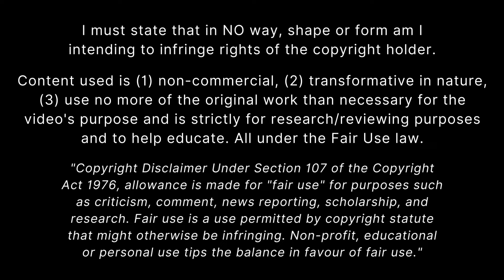Marquinhos vs Chelsea (24/07/22) ► Pre-Season 2022 | 1080p HD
© PDH_Productions